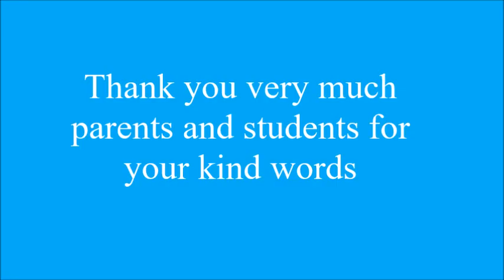Thank you very much parents and students for your kind words | Kids Public Speaking Ara Damansara